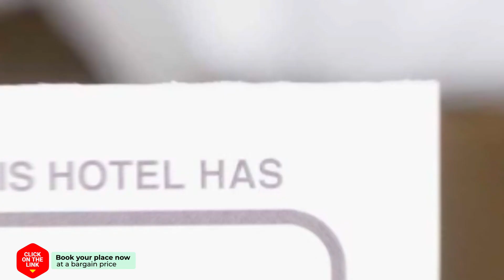Baan Happiness Hua Hin hotel review | Hotels in Hua Hin | Thailand Hotels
Baan Happiness Hua Hin hotel video review. Hotels in Hua Hin, asian 3 stars hotels.